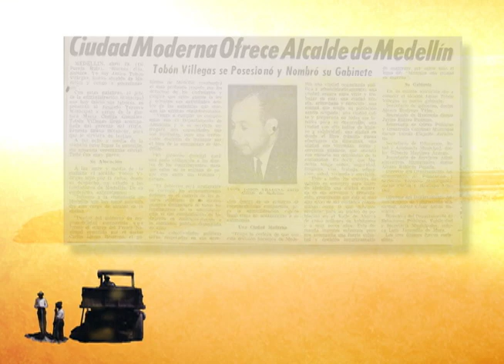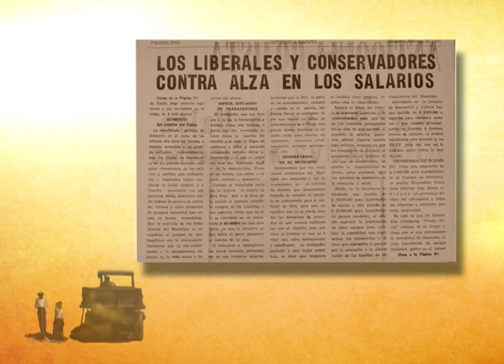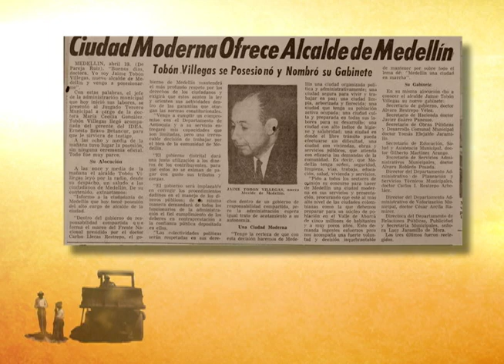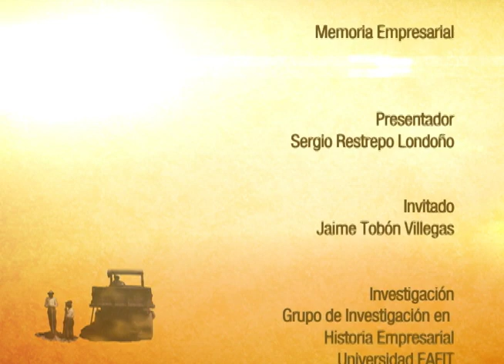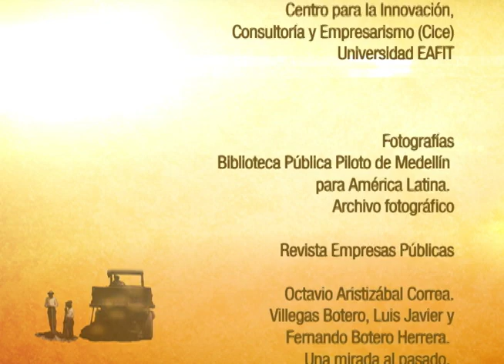Memoria Empresarial - EPM, la década de 1970 que le tocó a EPM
Memoria Empresarial. EPM, la década de 1970 que le tocó a EPM, con Jaime Tobón Villegas, exgerente general de EPM 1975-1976. Modera: Sergio Restrepo Londoño, consultor financiero y económico.